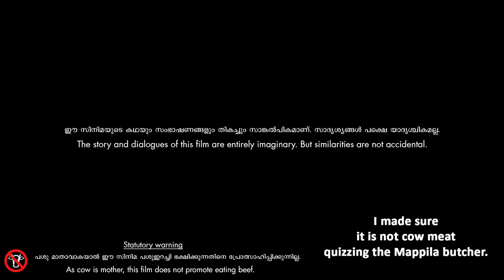52 seconds - Short film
A satirical take on statutory warnings imposed by the Censor Board.
Camera & Direction : Prathap Joseph
Concept : Sudevan